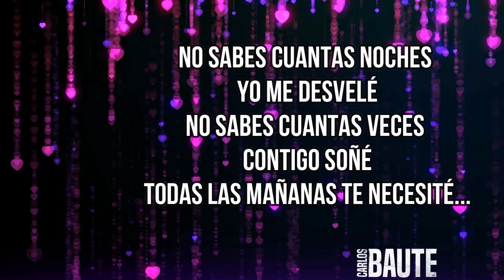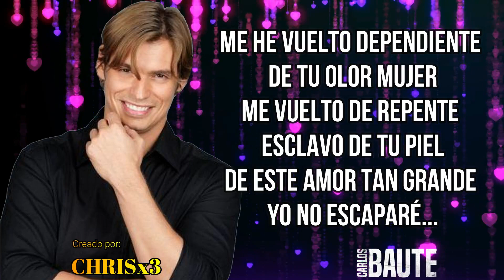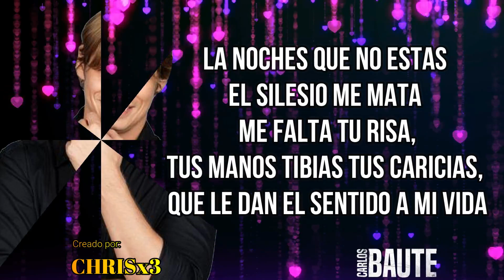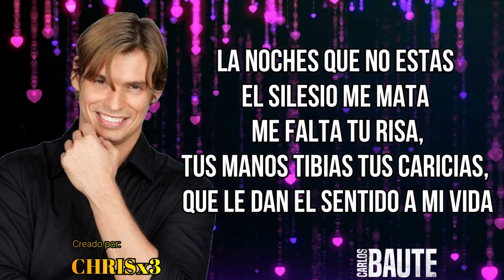CARLOS BAUTE-TU CUERPO BAILANDO EN MI CUERPO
No sabes cuantas noches yo me desvele
No sabes cuantas veces contigo soñé
Todas las mañanas te necesite...

Hoy te compre unas rosas con olor a miel
Son para deshojarlas toditas por tu piel
Amarte es lo mejor que me pudo suceder.

Lo que tenía que hacer prometo que lo haré
Eres lo que soñé, no te quiero perder
Lo que pidas tú mi vida, Te daré

La noches que no estas el silesio me mata me falta tu risa,
Tus manos tibias tus caricias, que le dan el sentido a mi vida
Me hace falta, mucha falta pecar en tu piel,
Besar tu aventura tu censura,
Necesito tu cuerpo y tu magia bailando en mi cuerpo

Me he vuelto dependiente de tu olor mujer
Me vuelto de repente esclavo de tu piel
De este amor tan grande yo no escapare...

Viajando con mis labios todo atardecer
La geografía perfecta que tiene tu piel
No hay fronteras que limiten mi querer...

Yo todo te bese con tu sabor a miel
Tus besos de mujer los quiero más que ayer
Márcame tus labios rojos otra vez...